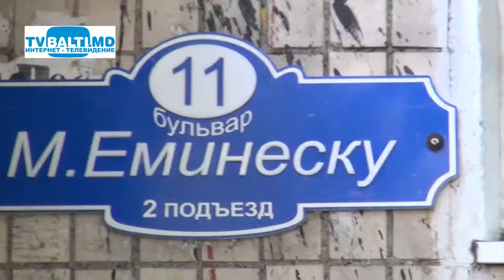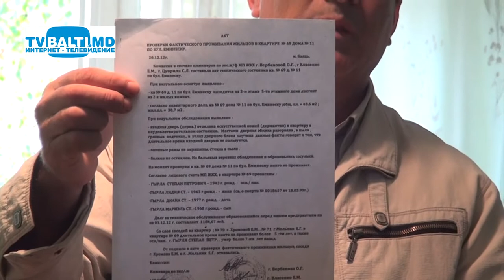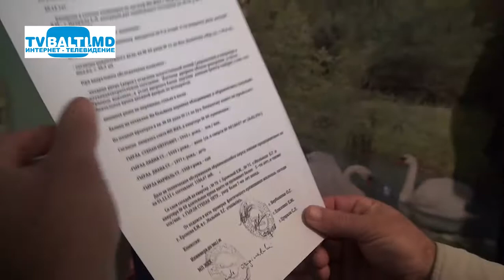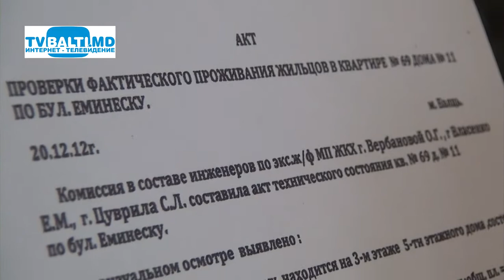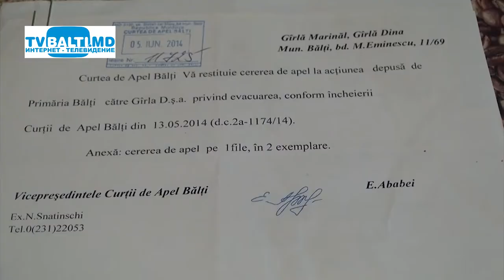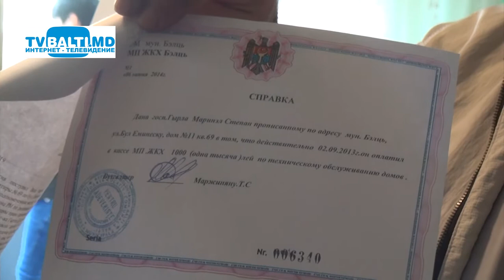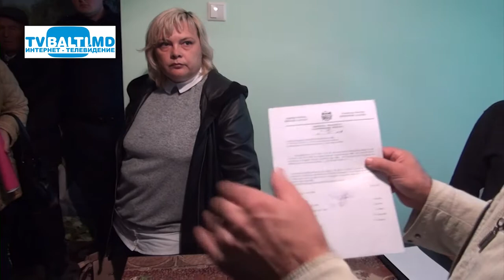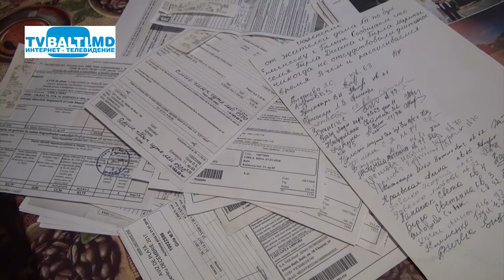Семья с несовершеннолетними детьми может оказаться без крыши над головой 10 10 19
Семья с несовершеннолетними детьми может оказаться без крыши над головой (10 октября 2019 год)